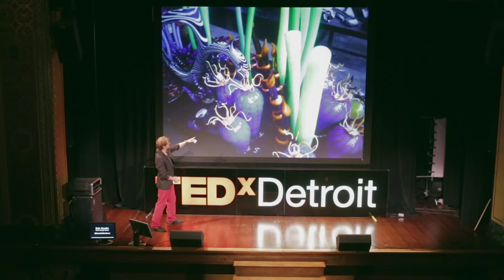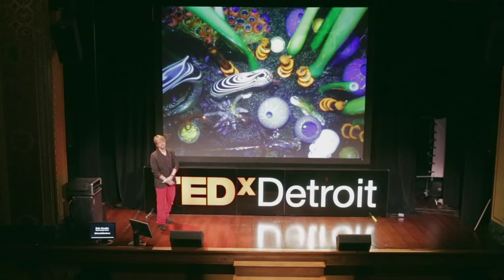The Creation of a Blown Glass Coral Reef: Erik Nordin at TEDxDetroit 2012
About Erik Nordin and The Nordin Brothers
The Nordin Brothers, Erik & Israel, have been working together designing sculpture and functional art since 2000 as The Detroit Design Center. Their art includes metalwork, blown glass, wood and other media. They specialize in modern designs for homes, restaurants, clubs, businesses, offices, lofts and other interior spaces. They have collectively won 7 Detroit Home Magazine Design Awards.